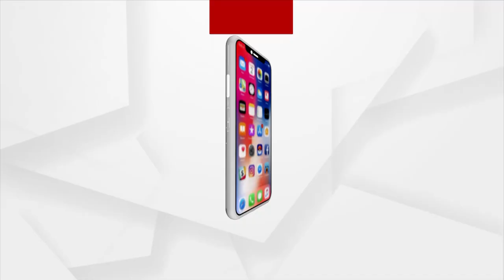ନକଲି ଚୋରା ବିଦେଶୀ ମଦ କାରଖାନାର ମଦ ମାଫିଆ ଗିରଫ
ନକଲି ଚୋରା ବିଦେଶୀ ମଦ କାରଖାନାର ମଦ ମାଫିଆ କୁ ଗିରଫ କରିବା ସହ ବିଷାକ୍ତ କେମିକାଲ ଜବତ କଲା କେନ୍ଦ୍ରାପଡ଼ା ଅବକାରୀ ବିଭାଗ